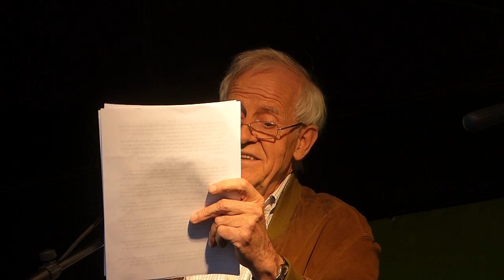Dr. Norbert Bongartz über die Behandlung der archäologischen Funde